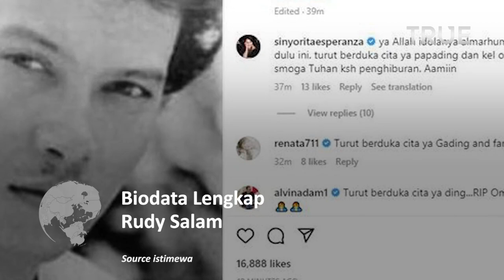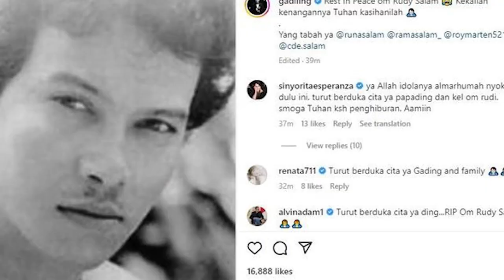Biodata Lengkap dan Kronologi Rudy Salam Meninggal Dunia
Rudy Salam meninggal dunia pada hari ini, Jumat (18/11/2022), sekira pukul 06.04 WIB. Kabar sang aktor meninggal dunia dibagikan oleh sang keponakan, Gading Marten.

"Telah berpulang ke rumah Bapa di Surga. Suami/papa/opa/dan saudara kami tercinta Rudy Salam," tulis Gading Merten dikutip dari akun Instagram @gadiiing, Jumat (18/11/2022).

Aktor yang meninggal pada usia 73 tahun itu akan disemayamkan di rumah duka PGI Cikini, Jakarta Pusat.

Pemilik nama lengkap Rudy Sutantio Abdul Salam ini menjadi salah satu aktor ternama dan berpengaruh di Indonesia. Rudy Salam semula dikenal sebagai bintang film layar lebar sebelum kemudian menjadi pengacara.

Melansir berbagai sumber berikut biodata Rudy Salam, aktor lawas yang meninggal dunia diusia 73 tahun.